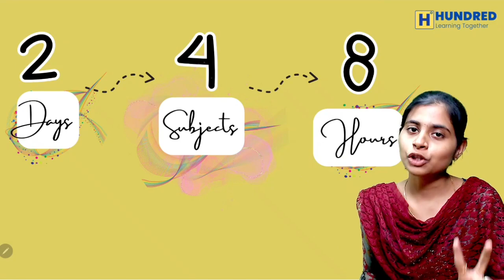10th Maths Public Exam 2024 How To Study From Scratch Again Half Yearly 2023 State Board Tamil